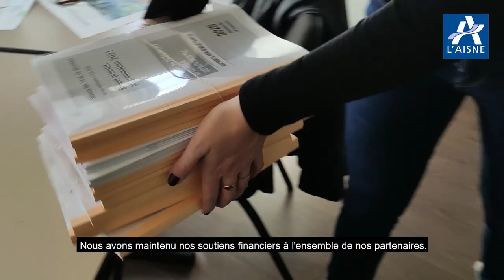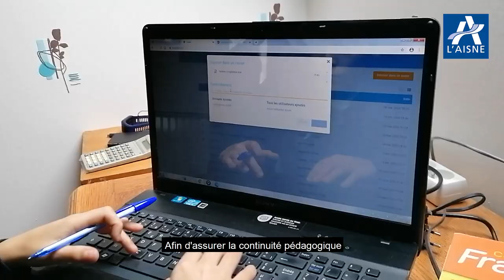Vœux 2021 de Nicolas Fricoteaux et de l’Assemblée départementale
Le Président et l’Assemblée départementale vous adressent leurs meilleurs vœux pour cette nouvelle année.
Découvrez la vidéo des vœux.